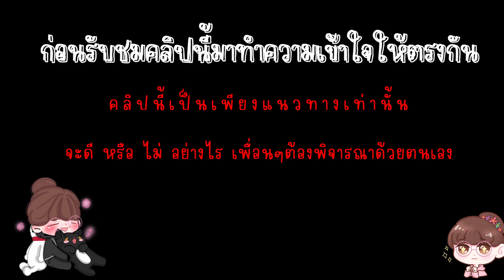[Atlantica] Evanescent Skud กับ 7 คทา อันไหนจะเเจ่มว๊าว !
ทำความเข้าใจร่วมกัน
- ปอเป็นผู้เล่นคนหนึ่ง ไม่สามารถหาไอเทมที่ทุกอันจะมีบวก เเละ หินที่เท่ากันได้ เพราะฉะนั้นคลิปนี้ จัดทำขึ้นเพื่อเป็นเเนวทางเท่านั้น
ส่วนใครจะเลือกใช้อันไหน ผู้รับชมพิจารณากันเอาเองตามเเต่ งบ เเละ สไตล์การเล่น